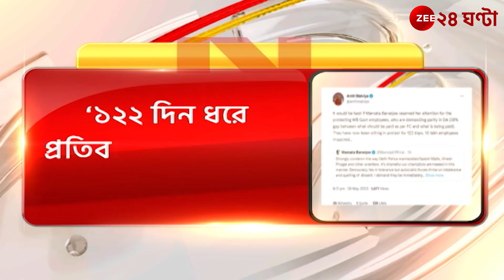Mamata Banerjee: কুস্তিগীরদের পাশে দাঁড়ানো নিয়ে মমতাকে ট্যুইটে খোঁচা মালব্যর | Zee 24 Ghanta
Mamata Banerjee: কুস্তিগীরদের পাশে দাঁড়ানো নিয়ে মমতাকে DA প্রসঙ্গ টেনে ট্যুইটে খোঁচা মালব্যর | Zee 24 Ghanta